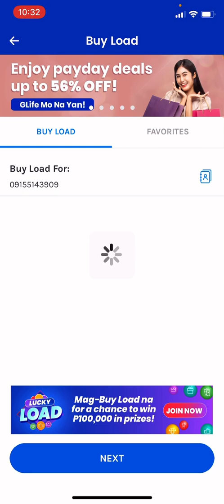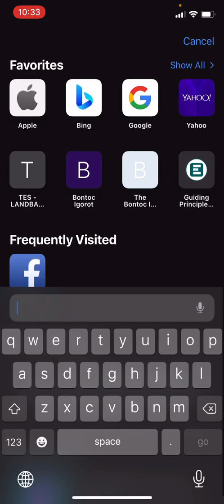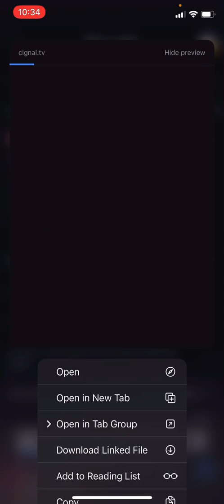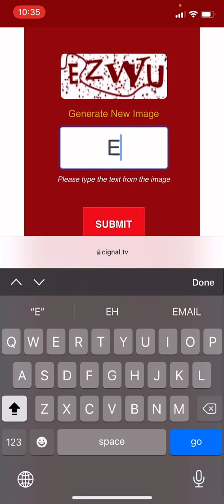How to load Cignal using GCash (5353 no more)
Hi guys! In this video, I’ll show you the updated way to load Cignal using GCash now that the 5353 method is no longer available. Follow these simple steps to easily top up your Cignal account!